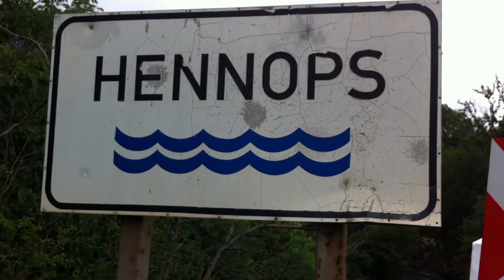Hennops River Pollution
This is the state of the Hennops River in South Africa...

It borders Gauteng and North West Province...

This is THE most digusting, vile, polluted, putrid river I have ever seen...

The water is BLACK, it smells like RAW sewage!

WHY!? Who has the right to do this to our country?

This is how much South Africa and the South African Government, Local Government and their inept departments care about the environment, care about this country, care about this planet

Does this make you feel good?

Make you feel SICK!?

GOOD!

Share and show our shame!

**WARNING: LANGUAGE